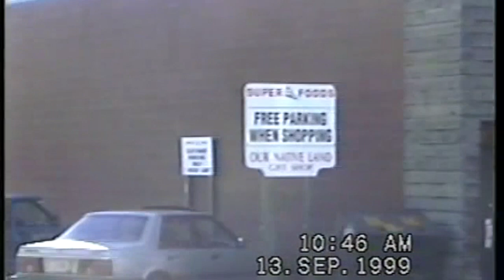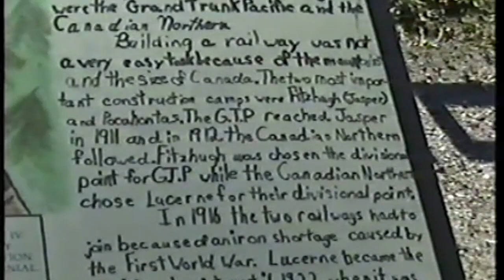Jasper (Canada 1999)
This video is about Jasper (Canada 1999)